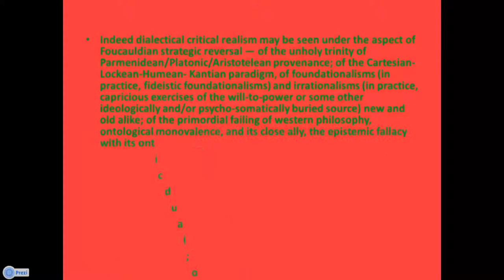Keep it Simple, Keep it Spicy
Small video on how to and how not to make presentations.